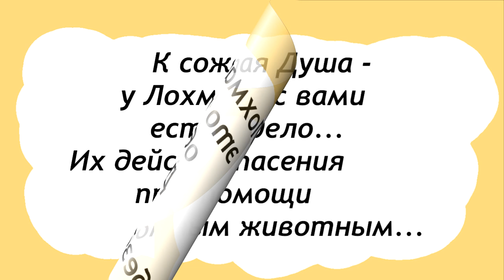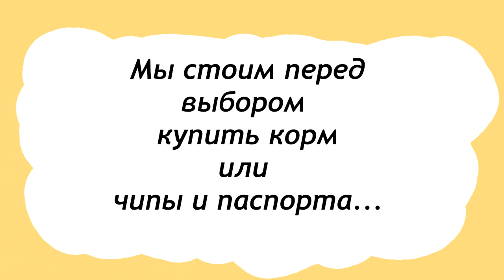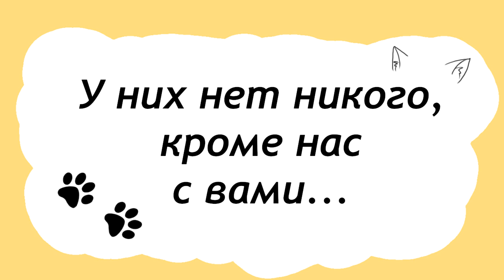У Лохматой Души есть не только друзья...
К сожалению, это так.
Здравствуйте, дорогие зрители и друзья!
Большинство из вас знают о некоем Боеве
и приближенным ему подпевал..
Они очень стараются очернить маму Валю,
прикладывая огромные усилия..
В этом видео Валентина Анатольевна впервые
затронула эту тему..
Потому что, враги не устают писать жалобы
везде, где можно..
Вы знаете, что наш приют ещё не достроен...
Что трудные времена ещё не пройдены...
Кляузы Боева вызвали массовые проверки
различных служб, включая прокуратуру...
И ЭТО СОЗДАЁТ ДОПОЛНИТЕЛЬНЫЕ ТРУДНОСТИ ФИНАНСОВОГО ПЛАНА...
То, что планировалось делать через месяц -
приходится делать уже сегодня!
Но, вы ведь с нами, друзья?!

Карты Сбербанка:
Visa Classic: 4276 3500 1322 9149
MasterCard: 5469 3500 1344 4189
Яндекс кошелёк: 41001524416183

Голодные телефоны:
Билайн:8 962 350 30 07
Билайн: 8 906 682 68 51
Теле2: 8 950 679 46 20

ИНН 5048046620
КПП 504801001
Расчетный счет 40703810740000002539 в ПАО СБЕРБАНК
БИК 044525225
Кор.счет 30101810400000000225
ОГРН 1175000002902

You can help save LIVES! We are a non-profit Animal shelter (The city Chehov, Moscow region, Russia) and depend on your donations to rescue, surgery, treatment, maintenance, socialization and further placement in families for dogs, puppies and cats. More than 1500 homeless dogs and cats have found home and protection in our shelter "Lohmataya Dusha"( Fuzzy Soul) today. There are a lot of injured and old animals among them. Our shelter is constantly in need of food and money for payment of veterinary assistance. And now the administration of the city closes our shelter and all saved animals will be back in the street, where they will be caught and destroyed. Support us! Help us to buy land and to move on a new place ... Help to save lives of our animals!!! If every channel subscriber reading these lines, donates $10, total assistance will be transformed in CHANCE for the LIFE of our pets.